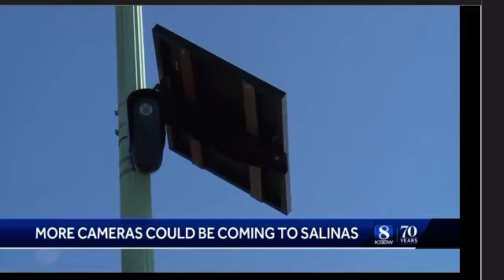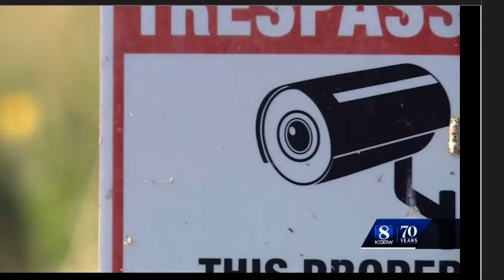Salinas PD Granted $3 Million for 60 Flock Cameras, 12 Surveillance Cameras SALINAS COPWATCH